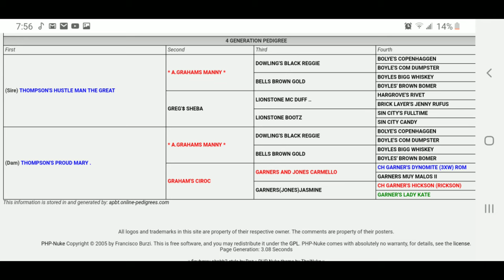THOMPSON'S KENNEL CAN'T BULLIE A GAME DOG